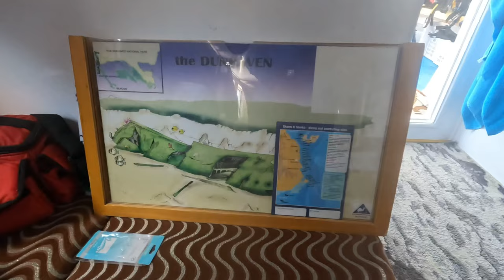Camel Dive Center 29. Jun 2022. Ras Ghozlai, Shark And Yolanda & Temple